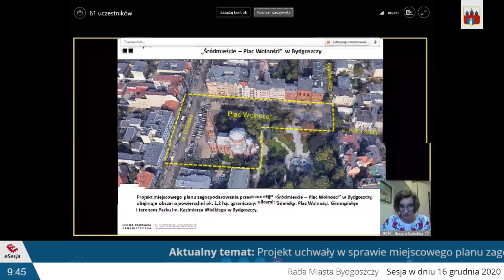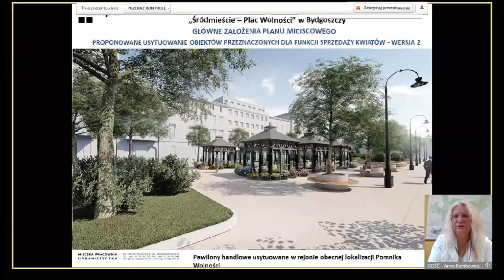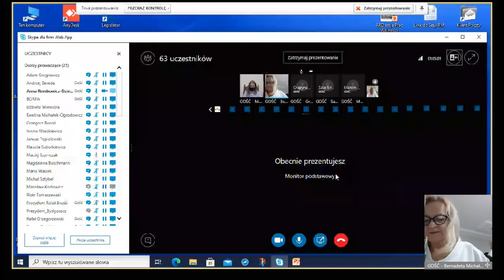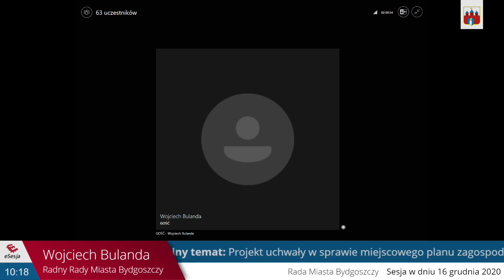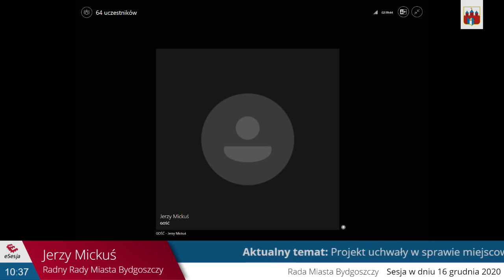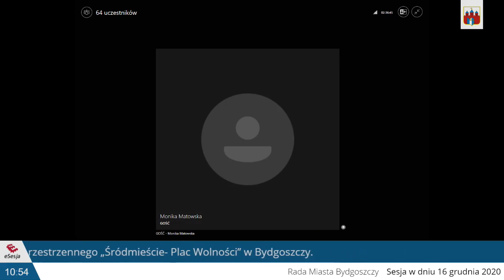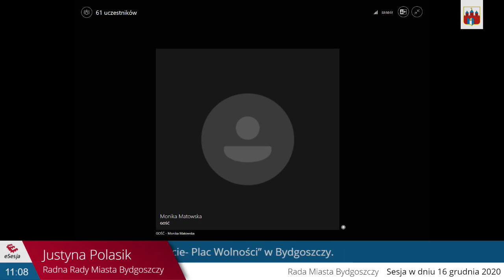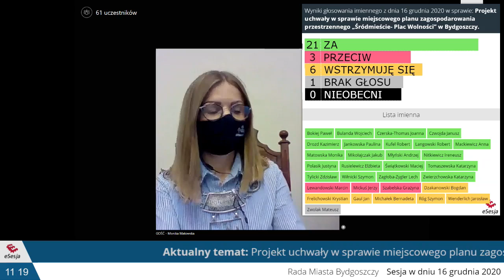Uchwalenie mpzp "Śródmieście - Plac Wolności"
Fragment Sesji Rady MIasta Bydgoszczy z 16 grudnia 2020.

Referuje dyrektor Miejskiej Pracowni Urbanistycznej: Anna Rembowicz-Dziekciowska